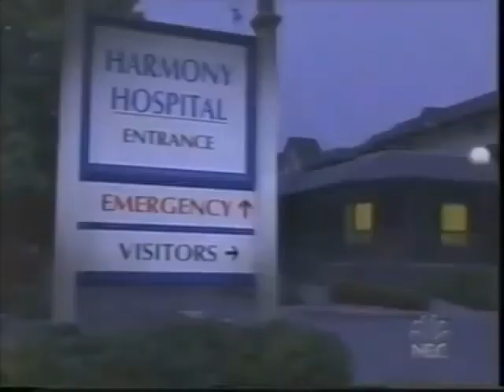Passions Episode #1091 October 17th 2003